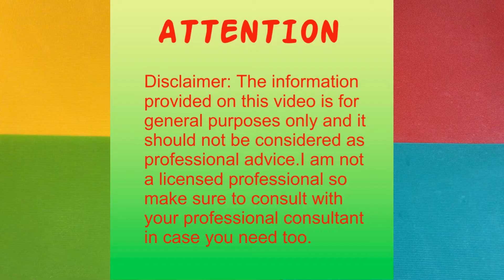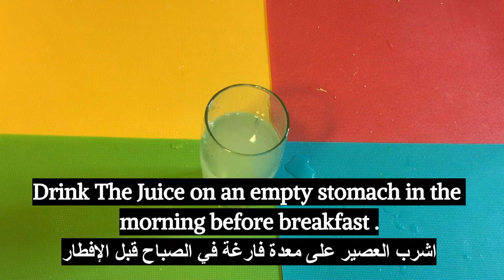Just apply it before bed 3 days to burn abdominal fat and remove the rumen permanently || 100 % .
How to lose and burn belly fat ? Just apply it before bed 3 days to burn abdominal fat and remove the rumen permanently || 100 %  Works .
After weeks you can see the results . Really is a magic drink just lemon and water .

**Note: Please Read this before doing**

Other videos recommended for you:

WATCH🎥: With one banana, you will get rid of the hair forever, even if the hair is all white

WATCH🎥: In just 2 minutes this recipe will brighten yellow dirty teeth like pearls. White Teeth home.